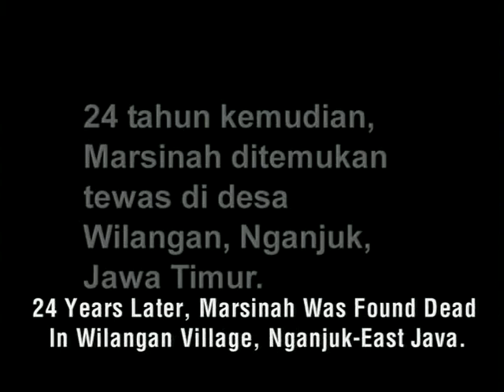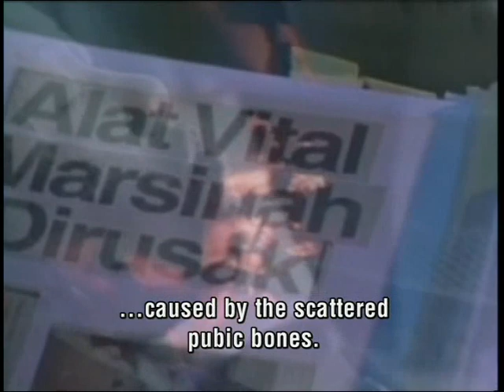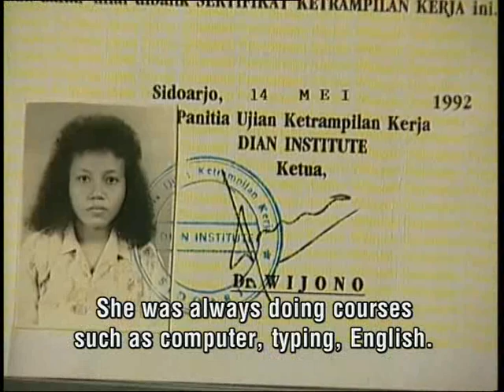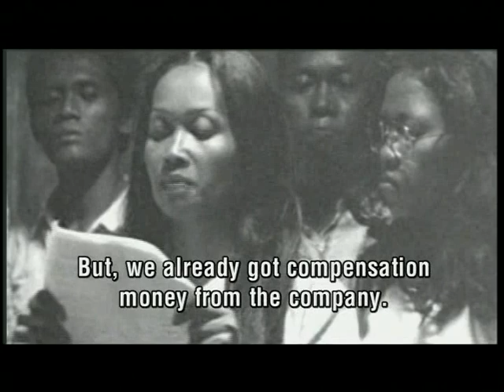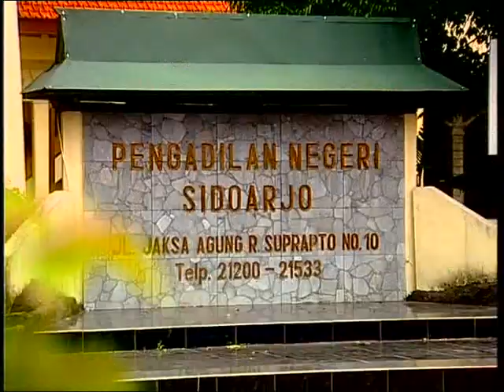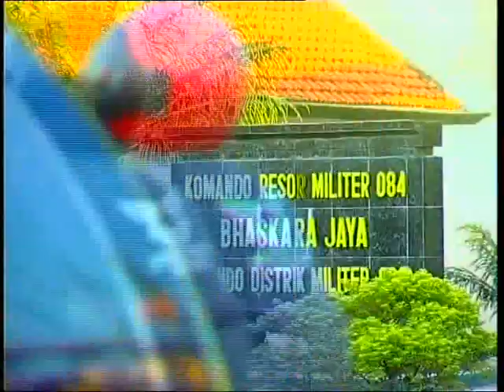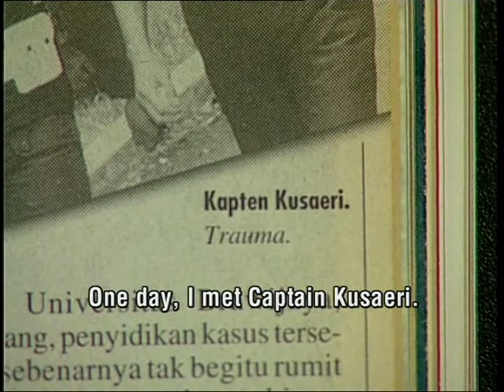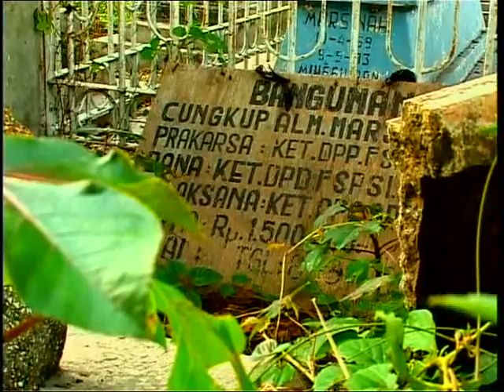Arsip Film Dokumenter Kasus Pembunuhan Marsinah